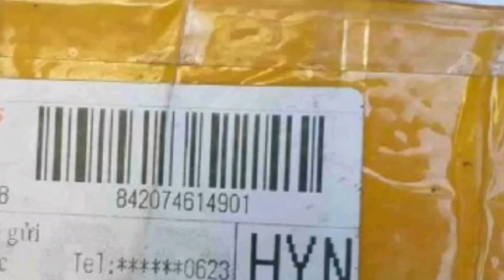CÁ BETTA CÓ THỂ NHỊN ĂN ĐƯỢC BAO LÂU?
Cá betta có thể nhịn ăn và sống trong môi trường thiếu oxy trong thời gian dài mà vẫn khỏe, chuyện này xảy ra tại shop mình, do điều kiện khách quan  vì dịch COVID 19 khách hàng ko thể nhận đc, sau 32 ngày em cá betta trở về với mình và vẫn khỏe mạnh. Tuy nhiên, cá betta chịu nóng, lạnh rất kém dễ bị bệnh khi thời tiết bất thường.